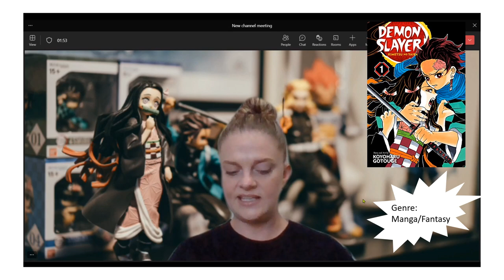Demon Slayer: Kimetsu no Yaiba, Vol. 1 by Koyoharu Gotouge, a Loper's Library BookTalk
Loper's Library Blog BookTalk: Demon Slayer: Kimetsu no Yaiba, Vol. 1 by Koyoharu Gotouge